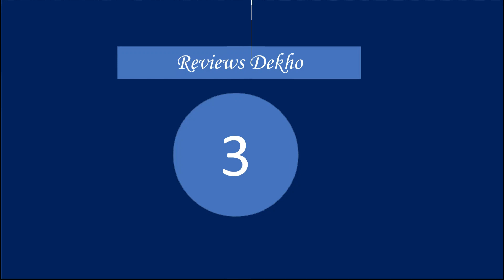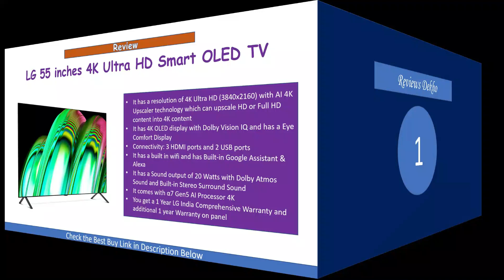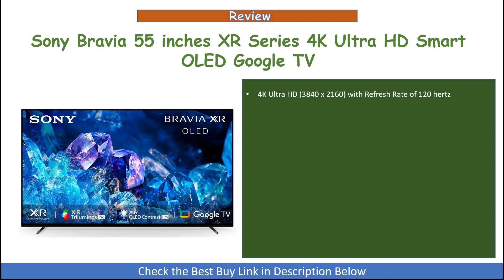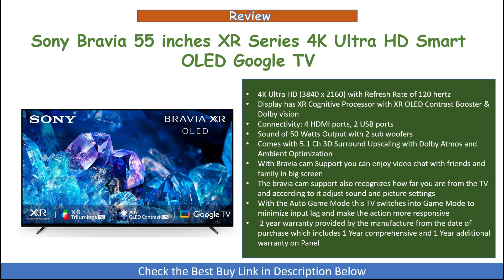Best 3 OLED TV 4k 55 inch in India 2023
In this video we have done review of the Top 3 Best 4K OLED TV of 55 inches.

1. Sony Bravia 55 inches XR Series 4K Ultra HD Smart OLED Google TV

2. LG 55 inches 4K Ultra HD Smart OLED TV

3. Xiaomi 55 inches 4K Ultra HD Smart Android OLED Vision TV